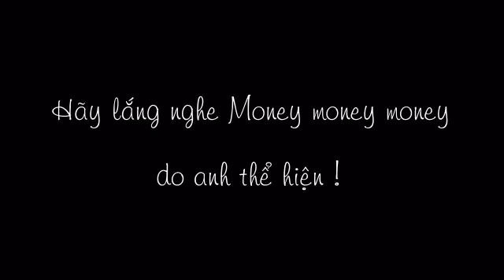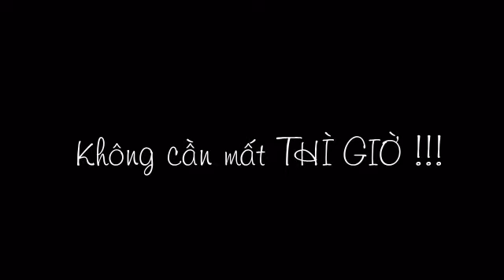Money money by ilovely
Ca khúc "Money" táo quân được ilovely ngẫu hứng lại khi đang "vui" ^^